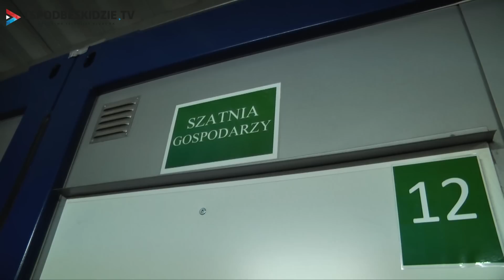W centrum wydarzeń: Podbeskidzie - Zawisza 2:1 (14-12-2014)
Pozytywnie!!!